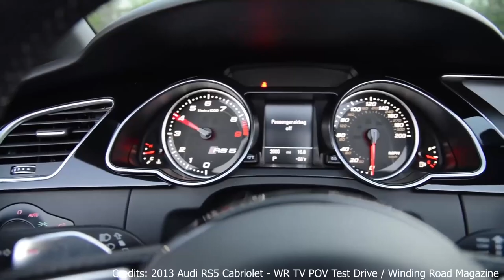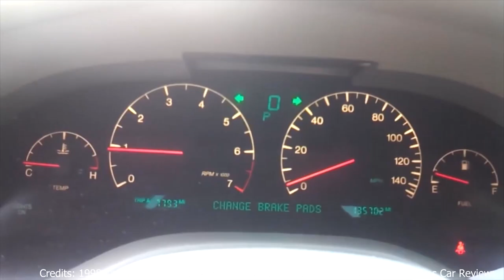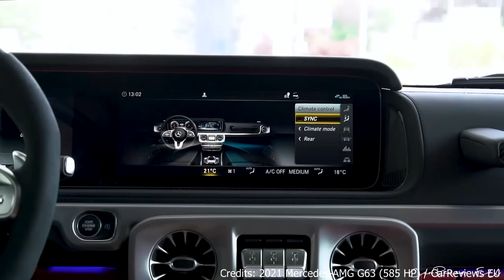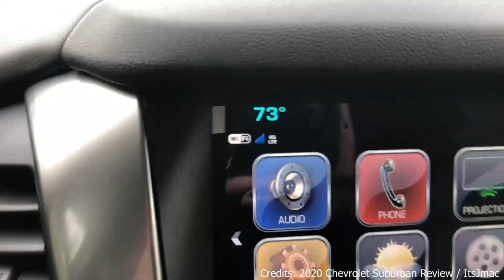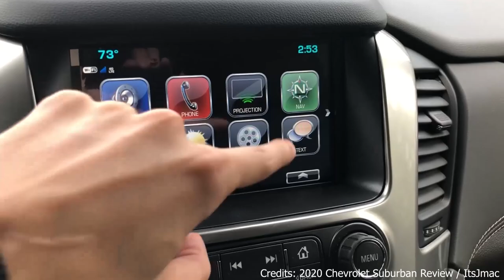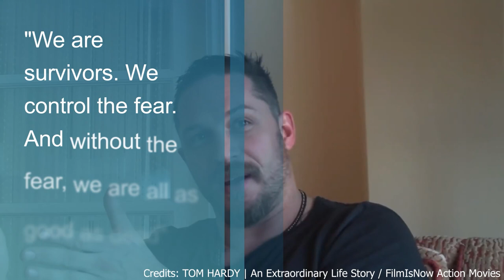Tom Hardy Car Collection | Celeb Car Collection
Tom Hardy is an English actor and producer who was born on September 15, 1977. He is known for his roles in films such as "Inception," "The Dark Knight Rises," "Mad Max: Fury Road," "Dunkirk," and "Venom."

Hardy has received numerous accolades for his performances, including an Academy Award nomination for Best Supporting Actor for his role in "The Revenant." In addition to his film work, Hardy has also appeared in several television series and is involved in philanthropic efforts.

Here is his car collection
00:00:00 - Introduction
00:03:12 - Audi RS 5
00:04:32 - Audi R8
00:05:59 - Porsche 930 Turbo
00:07:12 - Cadillac Seville
00:08:17 - Range Rover Sport
00:09:43 - Mercedes G-Class
00:11:02 - Chevrolet Suburban
00:12:03 - BMW I8
00:13:14 - Quote
00:14:13 - Which is your favoutire